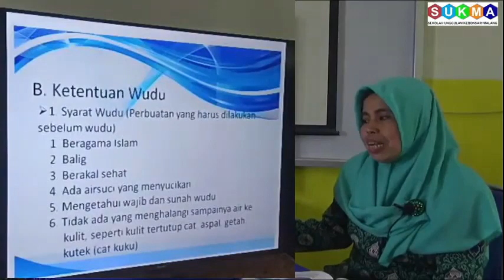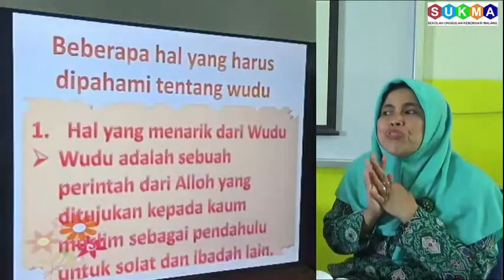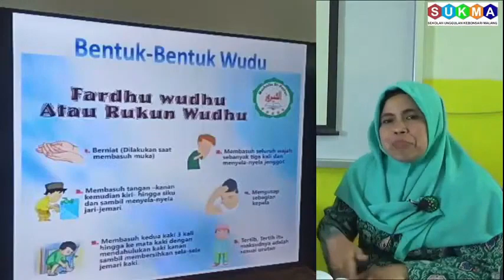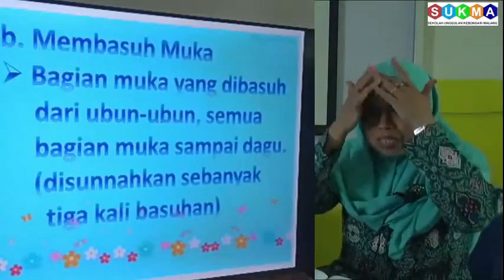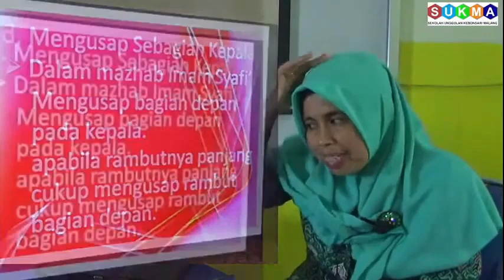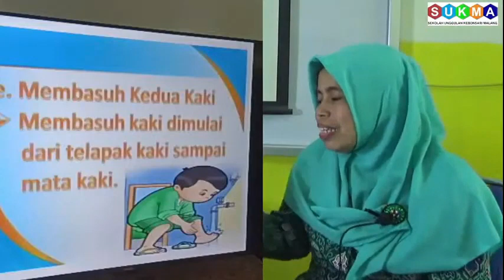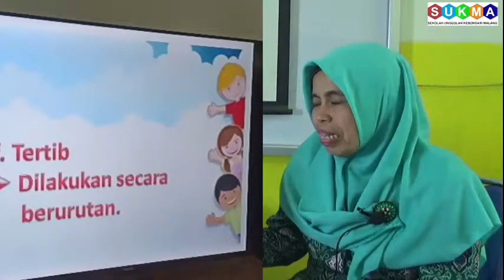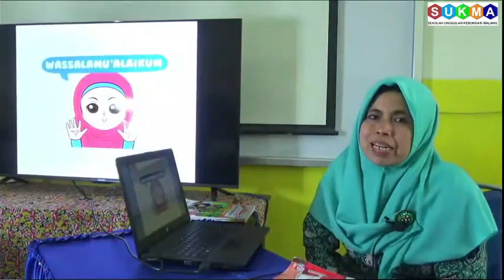BelajarbersamaSUKMA: Kelas 1 MI Islamiyah | Fiqih | Tata Cara Wudhu